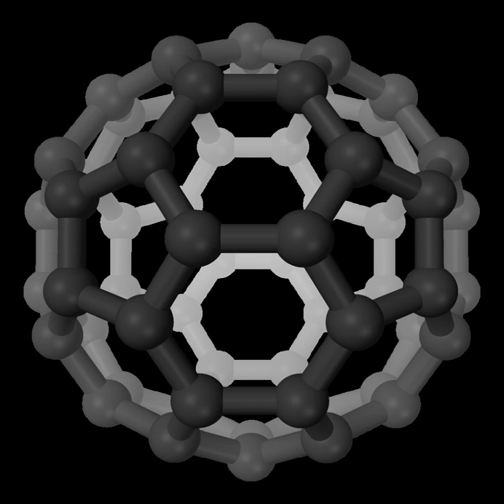Tholin | Wikipedia audio article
00:00:58 1 Overview
00:03:02 2 Formation
00:05:05 3 Biological significance
00:06:29 4 Occurrence
00:07:11 4.1 Moons
00:07:19 4.1.1 Titan
00:07:55 4.1.2 Europa
00:08:38 4.1.3 Rhea
00:08:53 4.1.4 Triton
00:09:13 4.2 Dwarf planets
00:09:21 4.2.1 Pluto
00:09:55 4.2.2 Ceres
00:10:11 4.2.3 Makemake
00:10:33 4.3 Kuiper belt objects and Centaurs
00:11:01 4.4 Comets and asteroids
00:11:26 4.5 Tholins beyond the Solar System
00:12:10 5 See also

- Socrates

SUMMARY
Tholins (after the Greek  θολός (tholós) "hazy" or "muddy"; from the ancient Greek word meaning "sepia ink") is an informal name given to a wide variety of organic compounds formed by solar ultraviolet irradiation or cosmic rays from simple carbon-containing compounds such as carbon dioxide (CO2), methane (CH4) or ethane (C2H6), often in combination with nitrogen (N2). Tholins do not form naturally on modern-day Earth, but they are found in great abundance on the surface of icy bodies in the outer Solar System, and as reddish aerosols in the atmosphere of outer Solar System planets and moons.
When in the presence of water, tholins may facilitate the formation of prebiotic chemistry to take place, and has implication of the origins of life on Earth and possibly, on other planets. As particles in an atmosphere, tholins scatter light and can affect habitability.